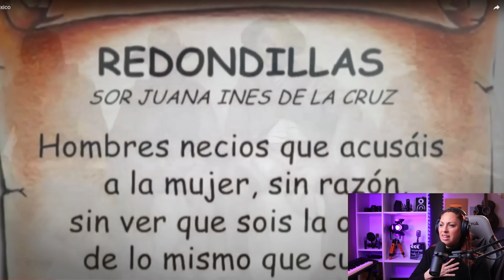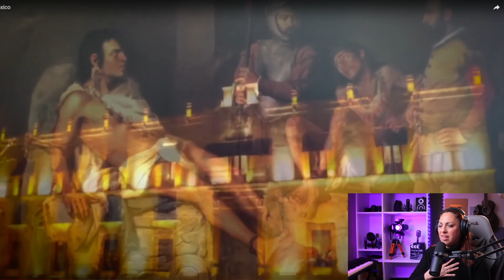EXTRANJERA ENTIENDE QUE SE SIENTE AL SER MEXICANO! CECI DOVER reactions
👇CURSO DE TÉCNICA VOCAL GRATUITO.